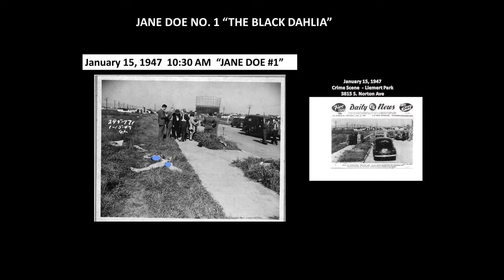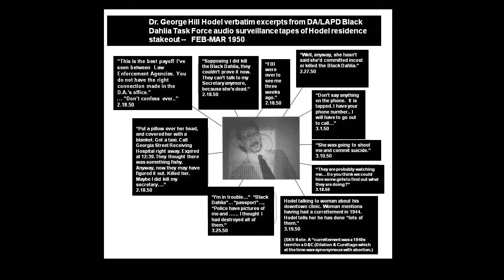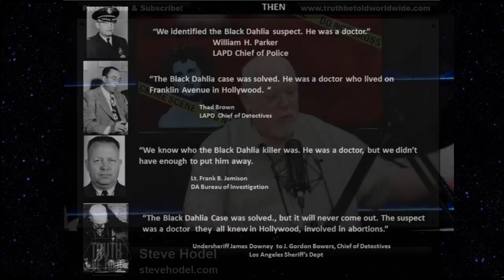Evidence That Steve Hodel's Dad Was The Black Dahlia Killer - TBT Clip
This clip from our conversation with Steve Hodel recaps the evidence that suggests his father was a killer.